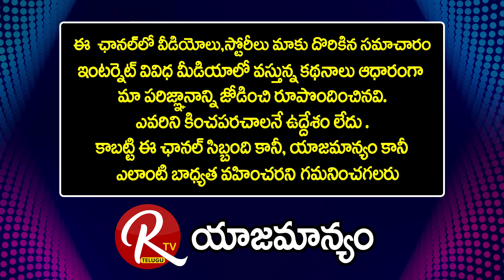Fight Master Ram Lakshman About Pawan kalyan's Upcoming Movie Hari Hara Veeramallu |@RTV Telugu